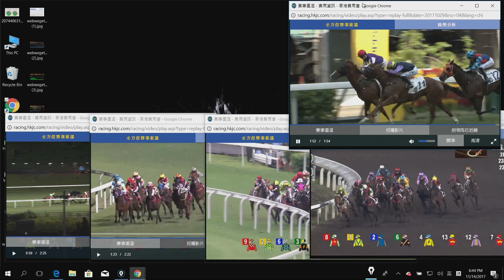一級賽馬方程式S2 - EP_25 - part 3 - 航天勇將劣檔驚唔驚？蝕少了係咪多d福？ - 20171114c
賽馬節目《一級賽馬方程式》，讓馬迷吸收到不同賽馬運動知識，認清馬場上的奇怪事。
訂閱收費:
(2) 《一級賽馬方程式》MP3 Tips 訂閱: $530/3個月
(3) 《一級賽馬方程式》Facebook 會員專區 : $900/3個月